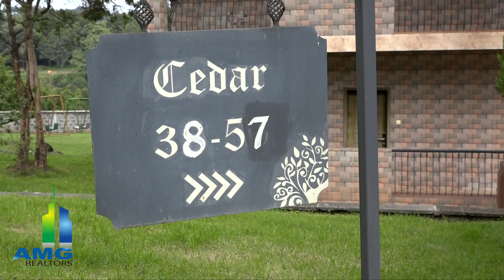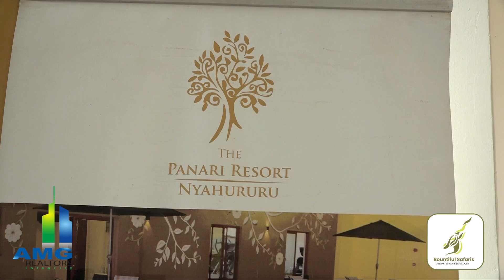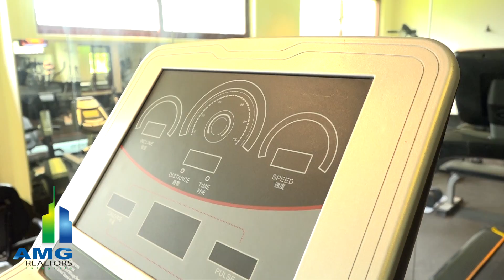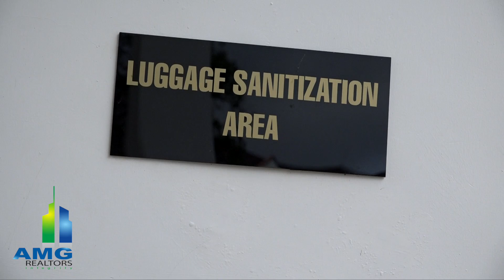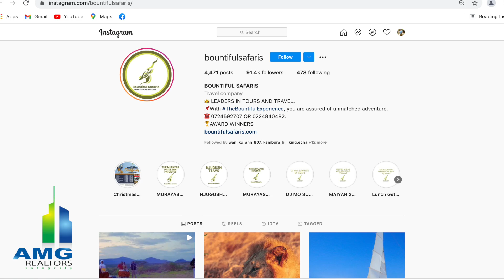How I started Bountiful Safaris, a multi-million company with a salary of Ksh 6000- Esther Njoroge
Esther Njoroge is the CEO and Founder of Bountiful Safaris. While young, she thought of travel as a reserve of the white people. She even went ahead to pursue social science at the university. Little did she know that she would get into selling travel and eventually owning one of the biggest tours and travel company in Kenya